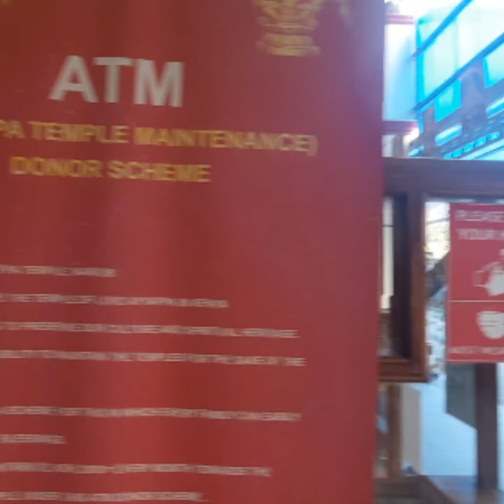Onam 2022 in Nairobi Kenya